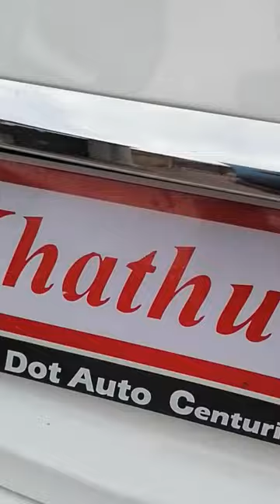My YouTube Shorts in 1 video